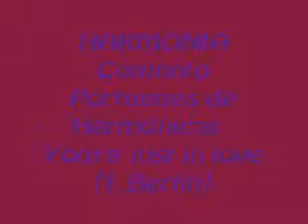HARMONIA Conjunto Português de Harmónicas You're just in love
Janeiro 2013 - Uma tarde em casa de Zeferino Jacinto